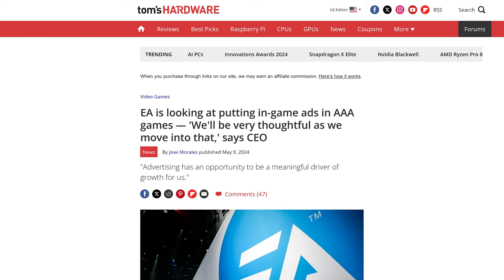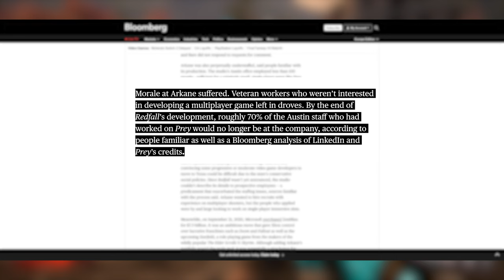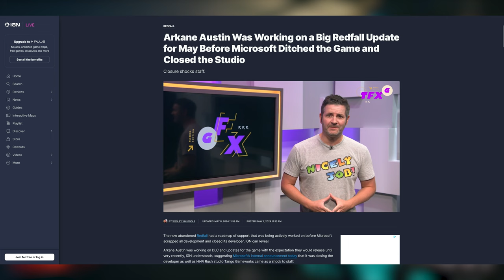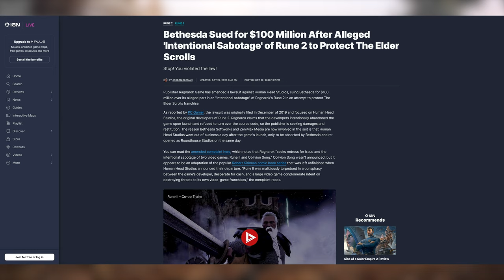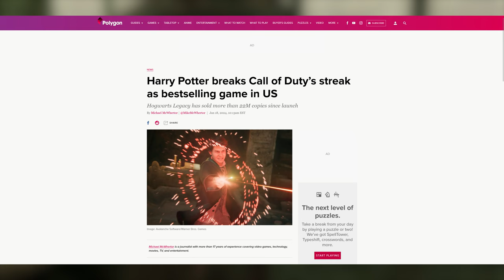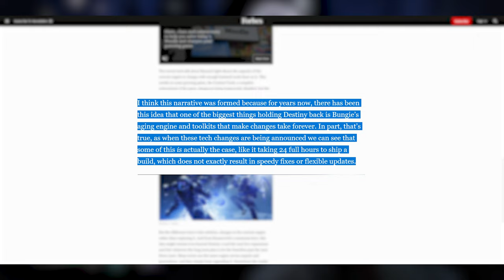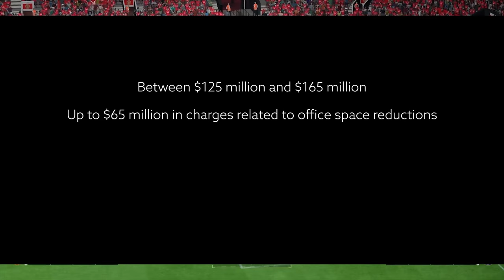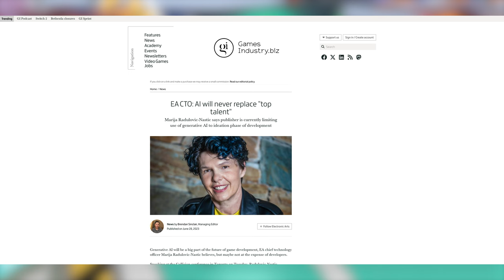The Dark Truth About Gaming Layoffs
The dark truth about gaming Layoffs and the restructuring phase. Massive layoffs and studio closures are happening at XBOX, Warner Bros. Discovery, Sony, Electronics Art and while some of them are necessary for a studio’s or company’s longevity, most of them aren’t. I aim to cut through the corporate PR talk and expose the darker realities and uncomfortable truths of the gaming industry.

00:00 - Intro
00:36 - Xbox’s Illusion of Success Amidst Layoffs
01:06 - Redfall’s Development Hell
04:18 - Multiplayer struggles
08:15 - A Poor Compromise
11:13 - False Assurances
12:06 - Tango Gameworks
16:06 - Alpha Dog Games
17:30 - Roundhouse Studios
18:56 - Bad Management
20:12 - Warner Bros. Discovery
26:28 - Sony’s Overcommitment to Live Services
32:58 - EA and the advent of A.I.
36:24 - Zero accountability
39:40 - The Industry-Wide Impact of Misguided Leadership
41:52 - Outro

Hi I'm Evan Angel a.k.a. "Sutorcen" if you've met me online.

Video Games are my life, been playing video games since the early 80's non stop and I also create assets for video game developers.

In this channel I will be uploading news, reviews, opinions, let’s play and unboxing videos for PC, PS4, PS5 and Nintendo Switch (sorry, no Xbox yet).

Also if you want to see the first 30 minutes of a game.

I buy the games I present so new videos will be coming your way weekly or sooner if time and money permits.

Welcome to Lastability and have fun on my channel!

Plus many more that don't fit on this list